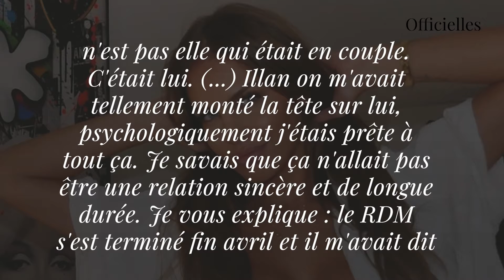Adixia : trompée par Illan avec Isabeau, elle s'exprime